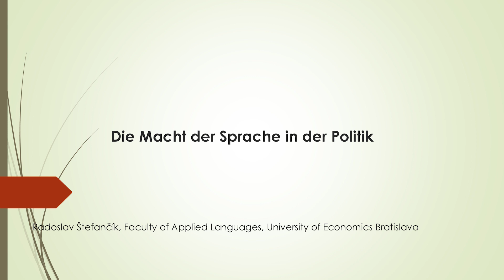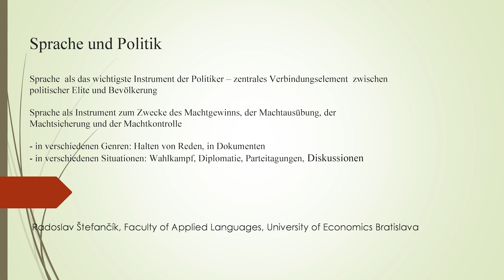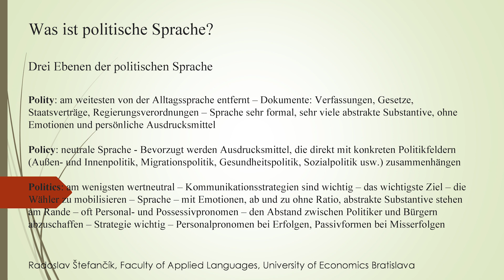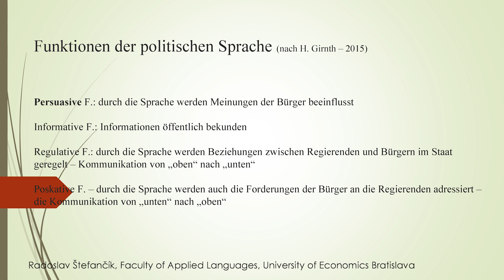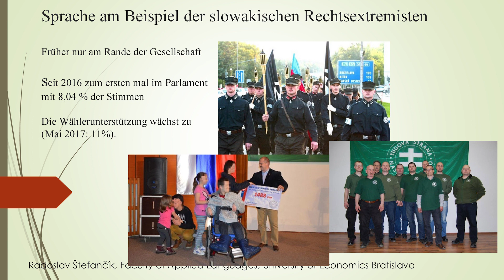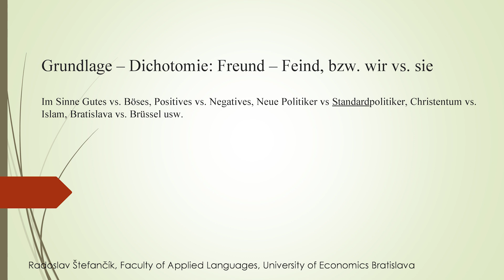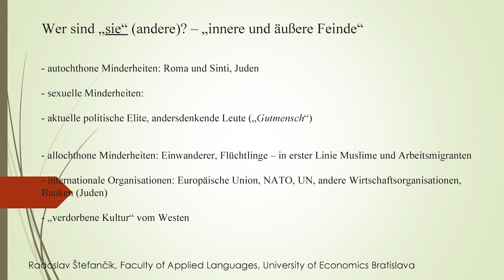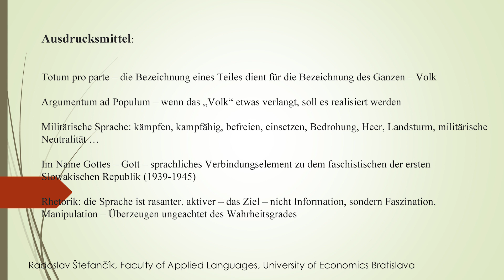Radoslav Štefančík - The power of language in politics [DE] - PG 2017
Language is a basic tool for success in politics. It serves to mobilize voters before the election, to build their own image over the entire electoral period, to present messages, to convict, or to spell out political opponents. Politicians must consider their communication strategies, and they must decide what words to choose in different situations. The presentation of the party chairperson before secondary school students will be presented in a different way than the speech given to pensioners or to their own members at the party meeting.
The character of the chosen communication strategy is not only related to the current policy position. The political language also changes depending on the current time and topics that society must address. Another language is used by politicians, others during wartime. Other ways of communicating will be preferred by politicians prior to presenting important topics; other means of expression will dominate during communication on marginal themes. Politicians, however, have only one important goal despite the different situations in which they are located. They have to persuade people and gain their trust. The contribution will be about these different types of political language.